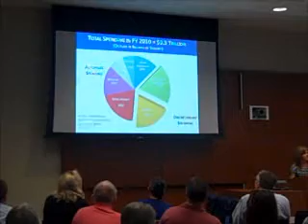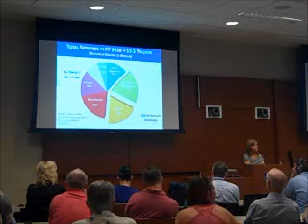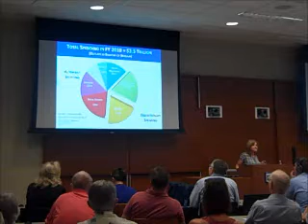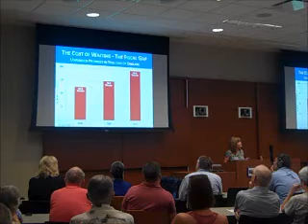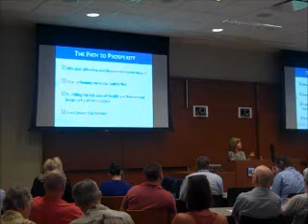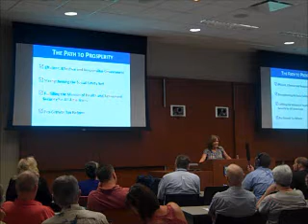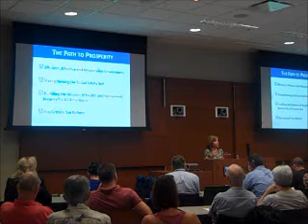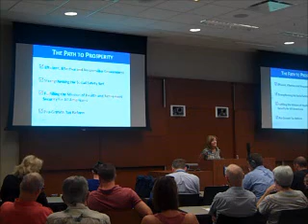Part 1 Lynn Jenkins Town Hall (8/19/2011) in Lawrence, KS